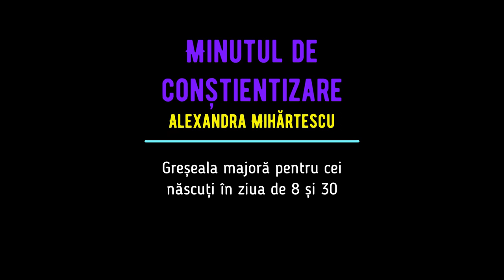Minutul de conștientizare - Greșeala karmică a celor născuți în ziua de 8 și 30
Ai tendinta de a te razboi cu legile? Cauti sa iti faci dreptate cu orice pret? Te simti deseori neindreptatit? Atunci este cazul sa urmaresti filmuletul! 𝗖𝗲𝗶 𝗻𝗮𝘀𝗰𝘂𝘁𝗶 𝗶𝗻 𝟴 𝘀𝗶 𝟯𝟬 au sarcina de a respecta legile si de a le promova pentru a-si rascumpara 𝗴𝗿𝗲𝘀𝗲𝗮𝗹𝗮 𝗱𝗶𝗻 𝘃𝗶𝗮𝘁𝗮 𝘁𝗿𝗲𝗰𝘂𝘁𝗮! Te invit sa fii alaturi de mine la MinutuldeConștientizare!